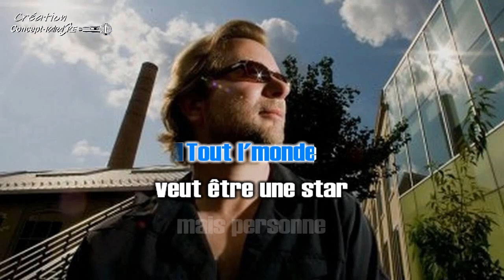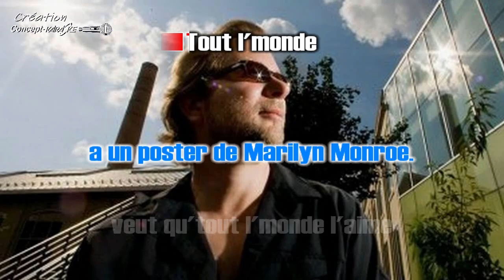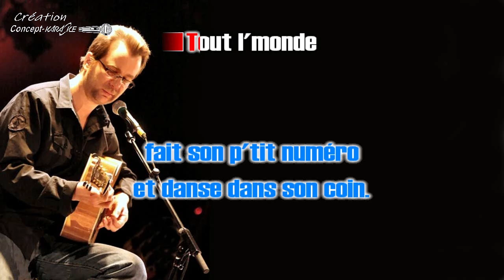Luc De Larochellière - Cash City